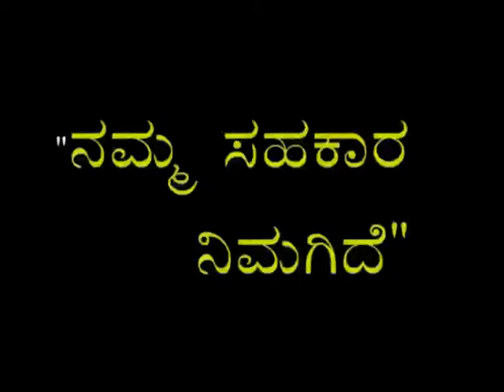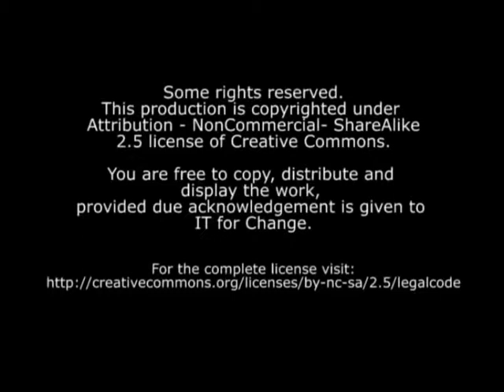Nam Sahakara Nimagide